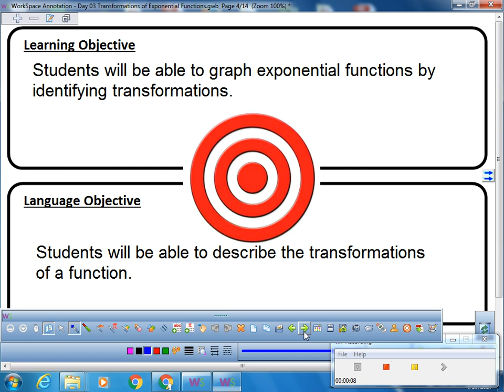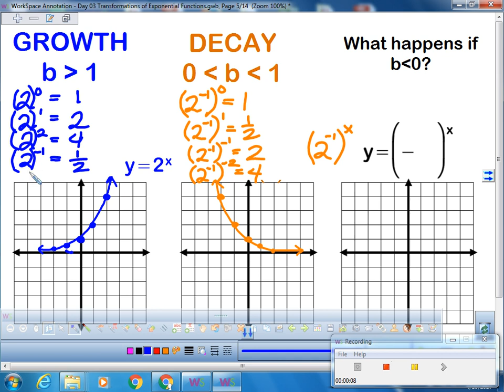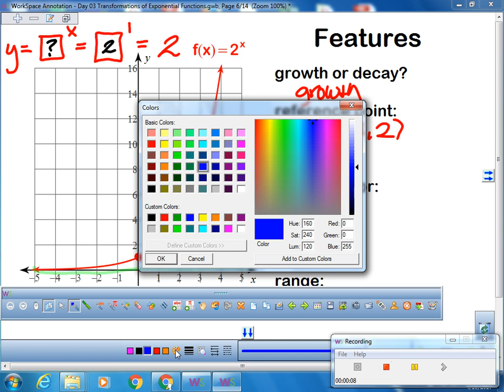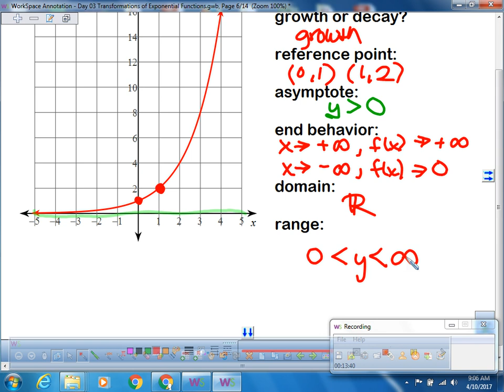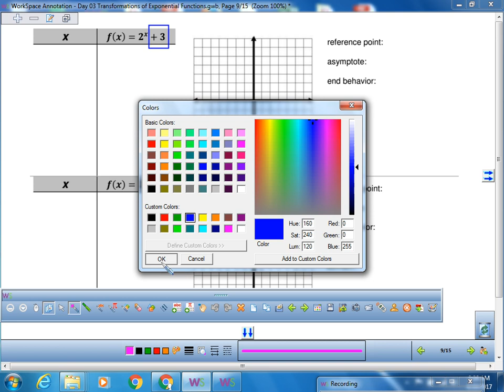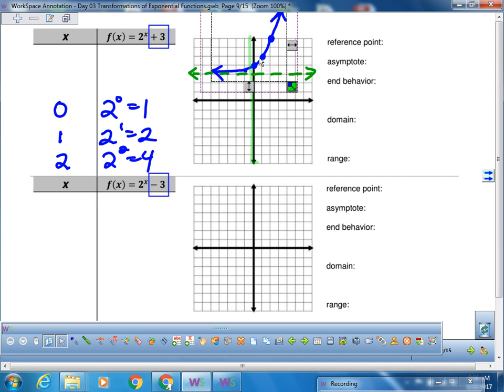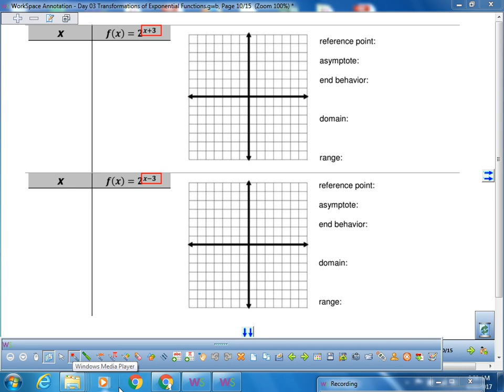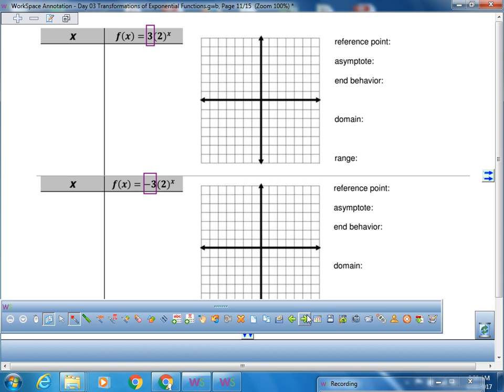Transformations of Exponential Functions